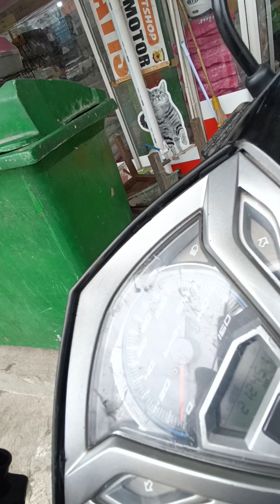order lagi melimpah gaes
order ojol lagi melimpah alhamdulillah